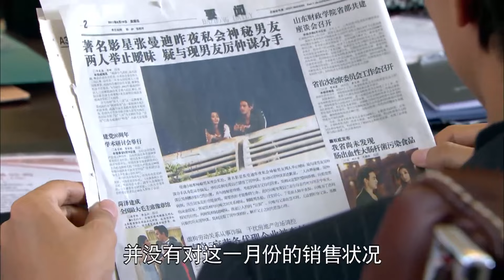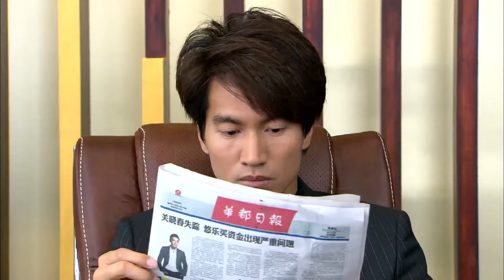戀戀速看143❣️ 心機男找壞女人幫忙做事，來報複霸總！【戀戀不忘 Loving, Never Forgetting】